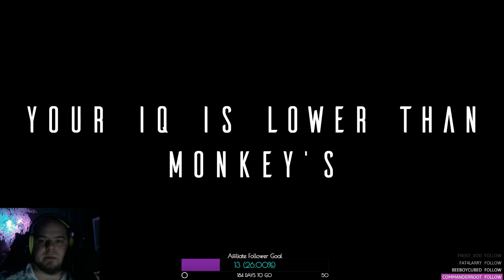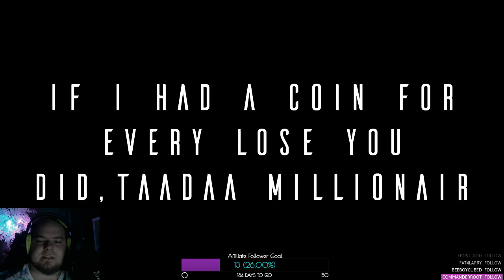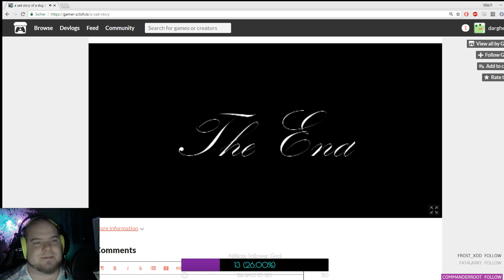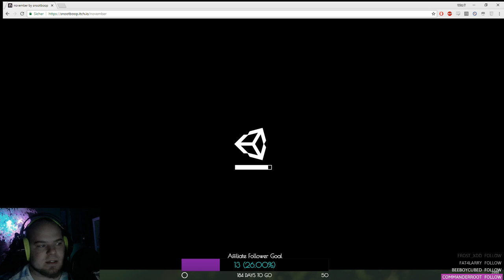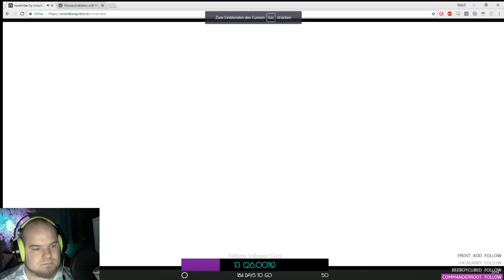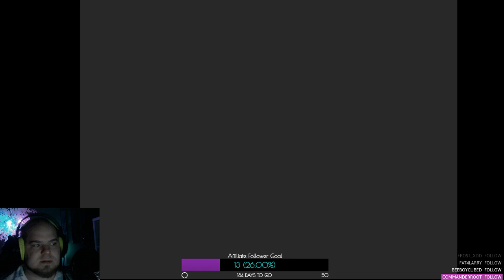Hitting the Arcades, p3 (itch.io Version)